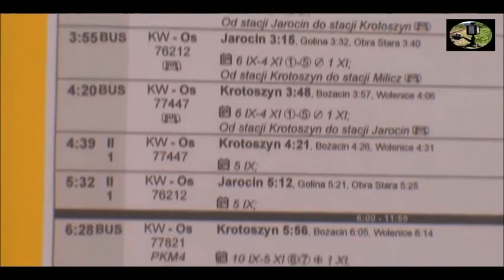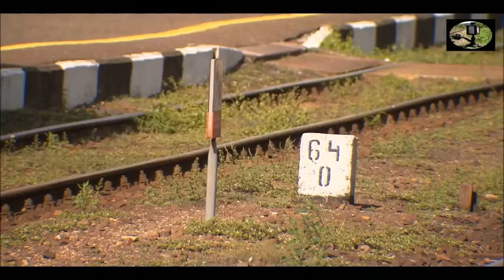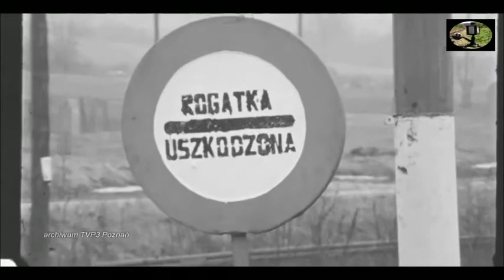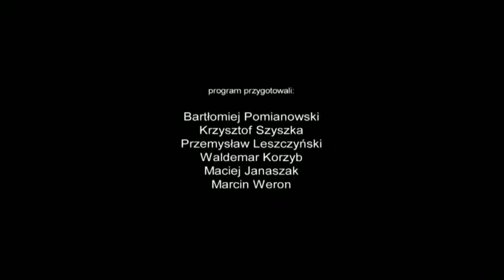Pociąg do Wielkopolski 2022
Krotoszyn